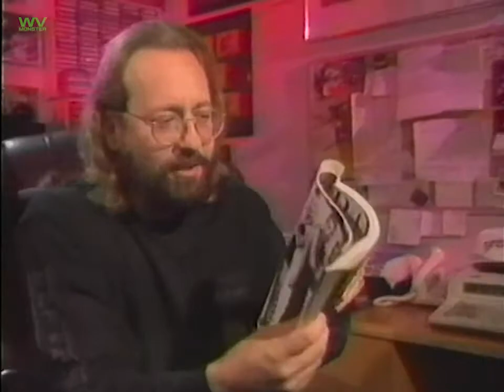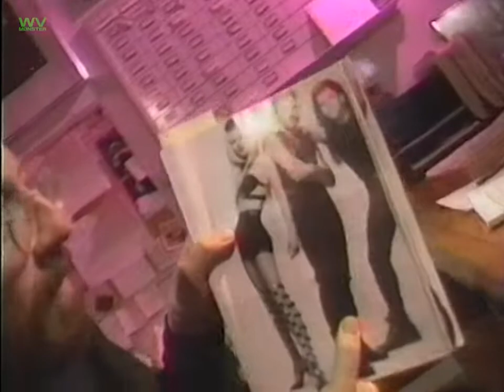Headbangers Ball Friend at Large - Anthrax News (Short clip with John Bush and Scott Ian)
Lonn Friend doing Lonn Friend things while talking about Anthrax working on new material with John Bush.